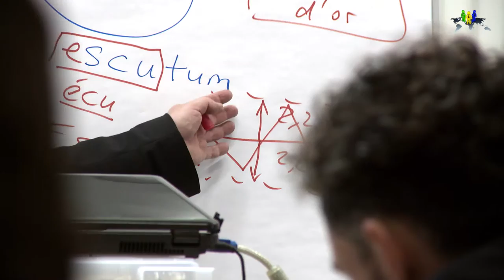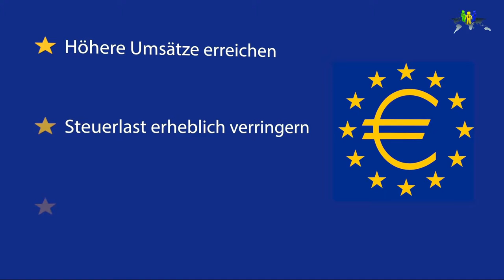EWIV Wolfgang Lange